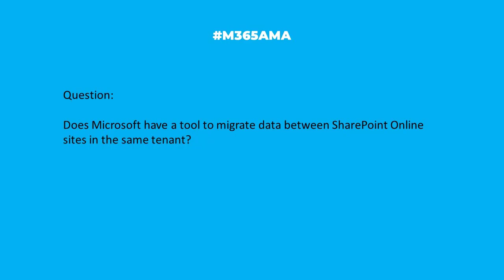M365AMA Can I migrate between SharePoint sites on the same tenant?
“Does Microsoft have a tool to migrate data between Sharepoint Online sites in the same tenant?"

Some relevant notes/links shared by the team:

-- Additionally, you can find dozens of 3rd party cloud migration tools, some of which offer pre-migration analysis and recommendations to help optimize your move. While they may offer different approaches to migration, remember that they all (or most) use the same APIs as the others. It's a somewhat mature and commoditized category.